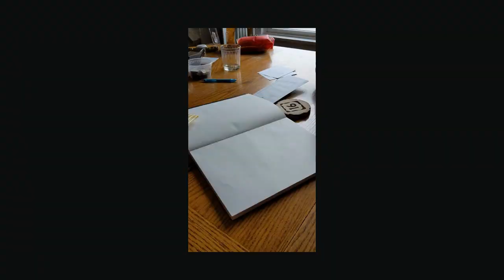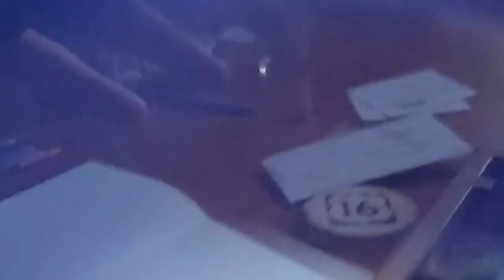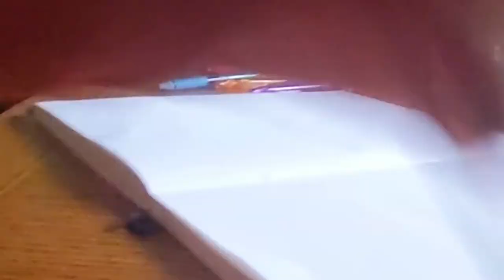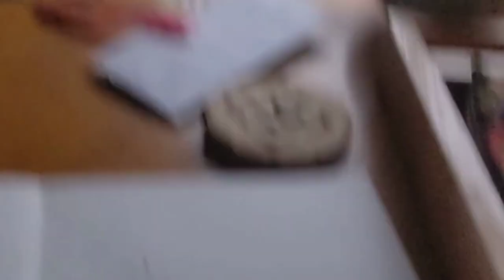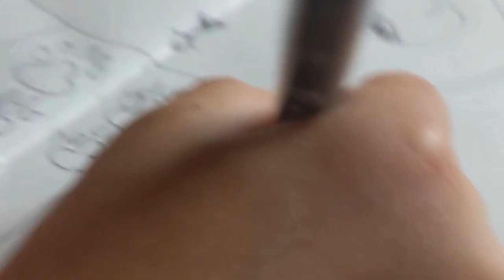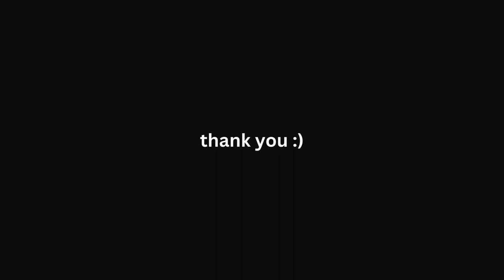the red crown jellyfish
I will tell you about red crown jellyfish.